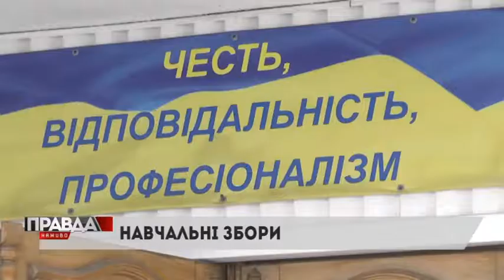Львівські резервісти вдосконалять свої навички на зборах, які почалися в цілій Україні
УКРАЇНА СКЛИКАЄ ЗАХИСНИКІВ! 💪